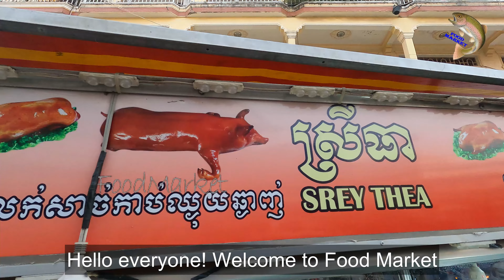Roasted and grilled pork | Cambodian and Vietnamese sour soup | Food Market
views of food market: street food, wet market and other foodstuff in the markets all over Cambodia.